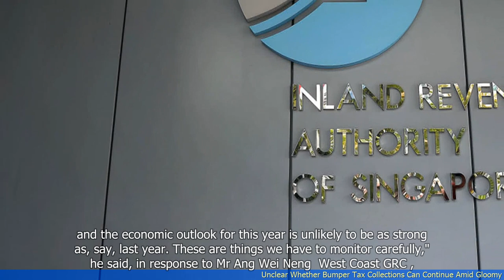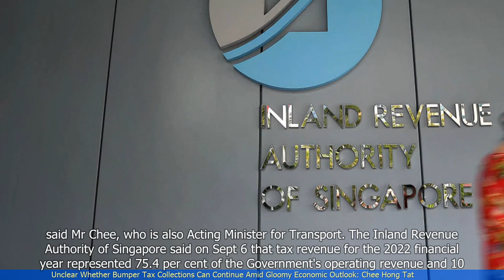Unclear Whether Bumper Tax Collections Can Continue Amid Gloomy Economic Outlook: Chee Hong Tat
1. Singapore's Deputy Prime Minister, Heng Swee Keat, announced that the country's tax collections for the current financial year have exceeded expectations.
2. The high tax collections were attributed to strong economic growth and increased compliance by taxpayers.
3. However, there are concerns about whether this trend can continue in the face of a gloomy economic outlook.
4. Chee Hong Tat, Senior Minister of State for Trade and Industry, highlighted the uncertainties in global trade and the impact of the ongoing US-China trade war.
5. He emphasized the need for Singapore to remain vigilant and adapt its economic strategies to navigate the challenging environment.
6. The government will continue to monitor the situation closely and make necessary adjustments to ensure sustainable economic growth.
 🔒 Tag Video: -  Bumper tax collections -  Unclear -  Economic outlook -  Chee Hong Tat -  Gloomy -  Continue - 1  -  It is unclear whether bumper tax collections can continue  - 2  -  This uncertainty arises amid a gloomy economic outlook  - 3  -  Chee Hong Tat discusses this issue  -  🎤 Today News 9/20  -    Today 9/20  -   News 9/20  -     -  🎤 Today News  -   Today  -  News  -
🎬🌍🌎🌏 Bumpertaxcollections Unclear Economicoutlook CheeHongTat Gloomy Continue #1 Itisunclearwhetherbumpertaxcollectionscancontinue #2 Thisuncertaintyarisesamidagloomyeconomicoutlook #3 CheeHongTatdiscussesthisissue #🎤TodayNews9/20 Today9/20 News9/20 # #🎤TodayNews Today News #"